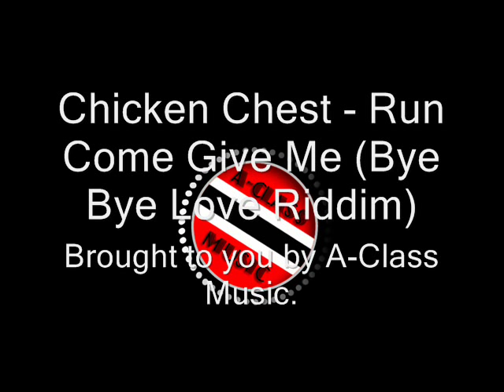Chicken Chest - Run Come Give Me (Bye Bye Love Riddim)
Bye Bye Love Riddim